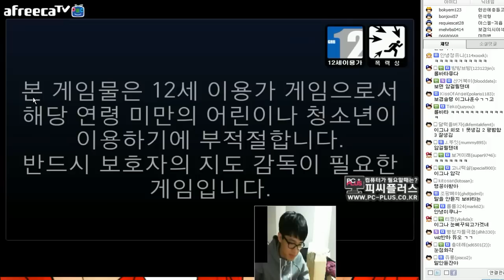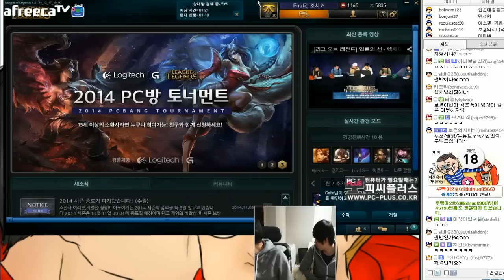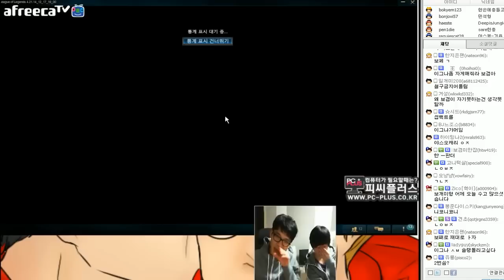섭외 ▶ 머리는 이그나 손은 보겸? 말안듣는 롤바타! 야스오 출격!